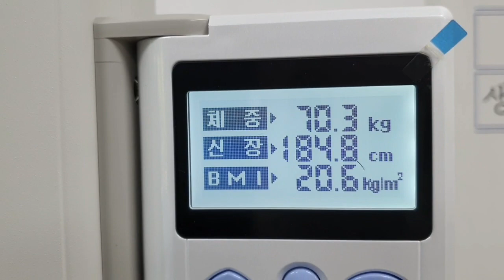단식보다 중요한 것이 보식이다~건강한 음식으로 보식 준비하기